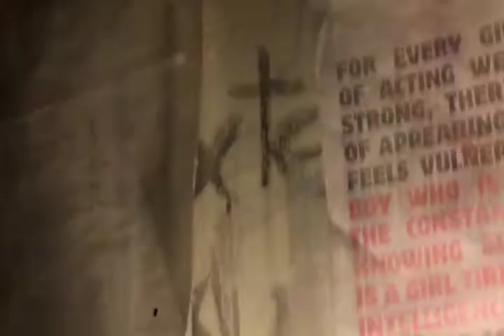in camera edit test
unedited pixalation. Investigating traffic safety